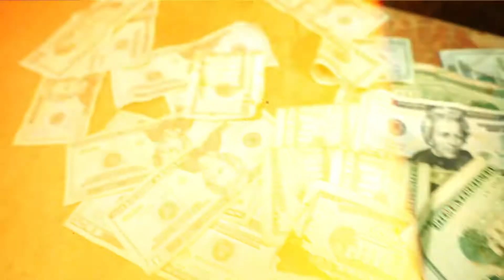J Boii Ft. DatBoiPQ - Still got the shop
Directed & Edited By: ShuggShotIt